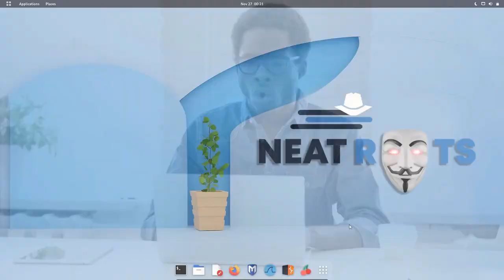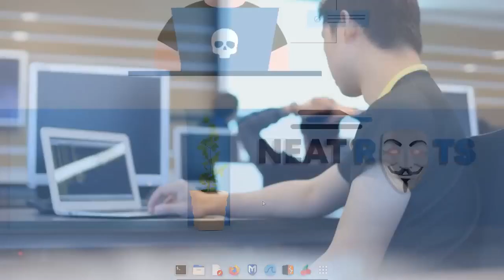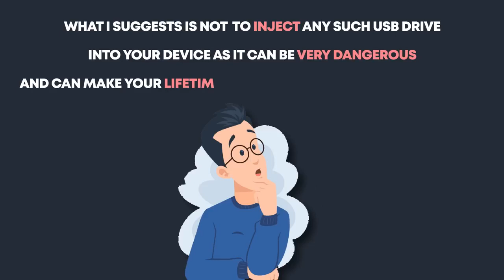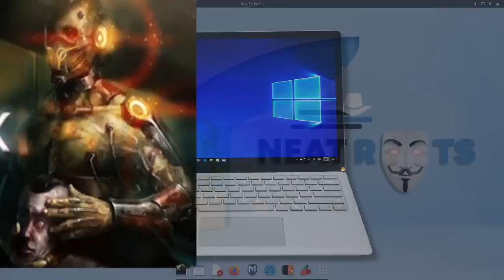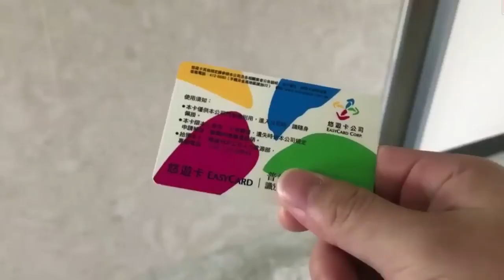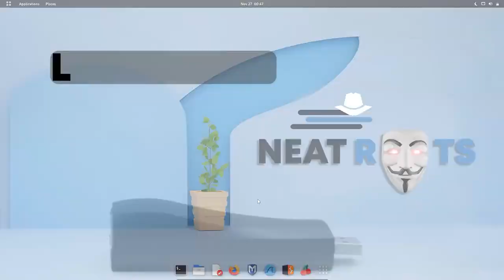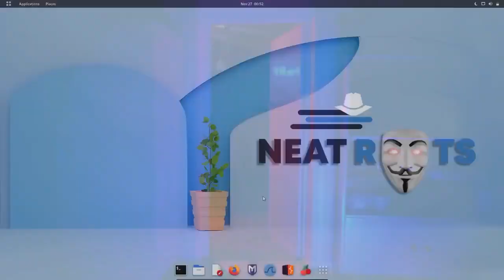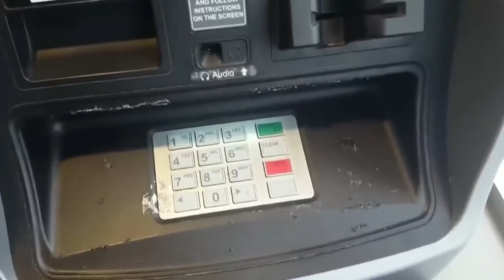Best Hacking Gadgets Top 10 Dangerous Hacking Devices